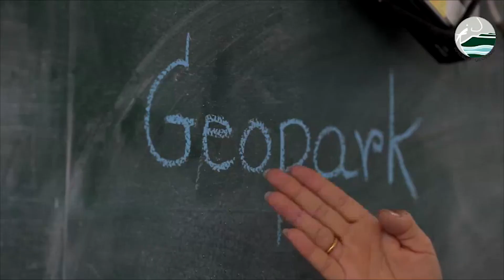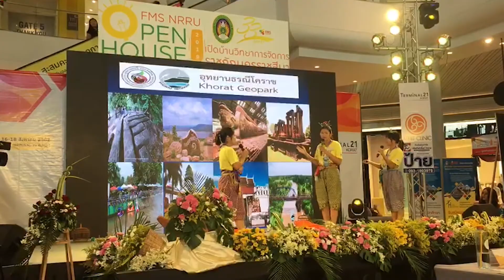Khorat Geopark Education Activities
Khorat Geopark presents 2 mains geological scientific significances, one is the cuesta mountain and another one is the fossils. Khorat Geopark has more than 20 cuestas and there are a lot of activities such as agriculture, culture, and high natural diversities on those hills. Then, there are 3 periods of fossils in the geopark territory. Firstly, the Cretaceous vertebrate fossils from 115 to 100 million years ago, we found new species of dinosaurs, at least 4, new species of crocodilian, turtle, and fresh-water shark. Secondary, the Neogene to Quaternary vertebrate fossils from 16 million years ago to 10,000 years ago, there are high diversity of mammalian fossils discovered especially the ancient elephant that we found at least 10 genera and new species of great ape, rhinoceros, Merycopotamus (the animal-like pig and hippopotamus), and many specimens will publish. The last one is Quaternary petrified wood from 800,000 years ago they are widespread in the territory. So that why the slogan of Khorat Geopark is “Cuesta and Fossil Land”.